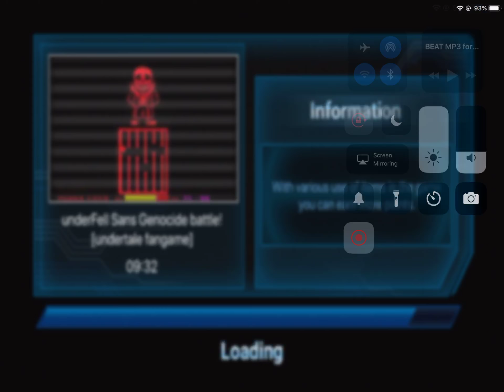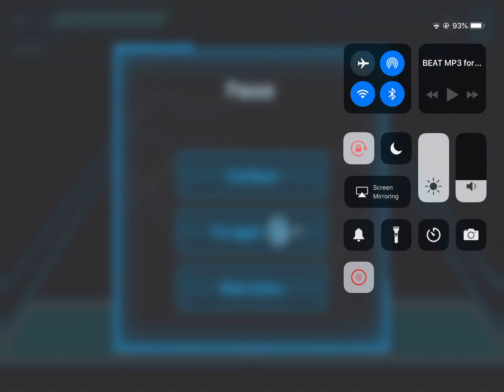BEAT MP3 underfell sans battle